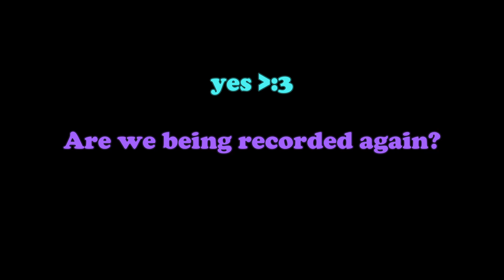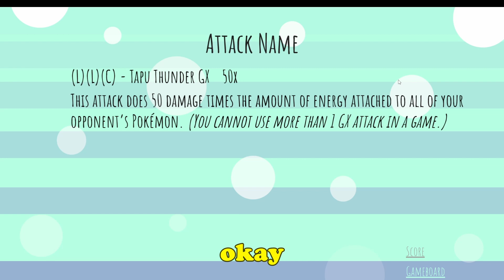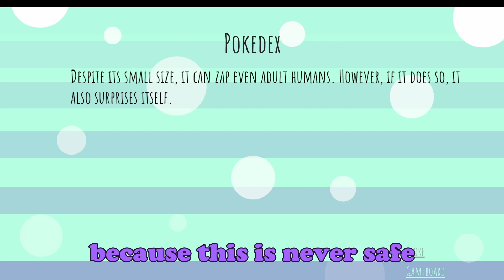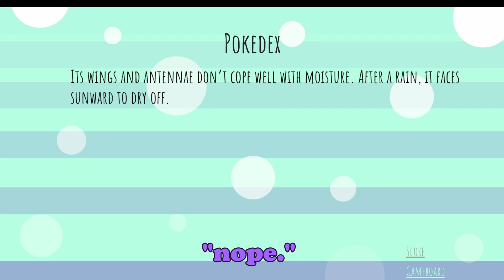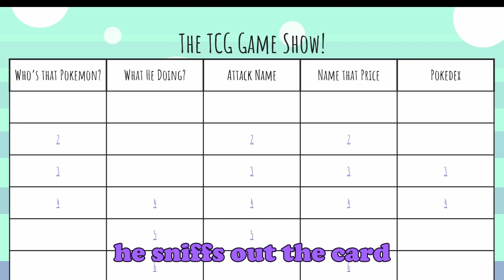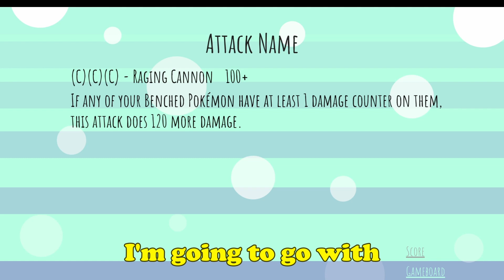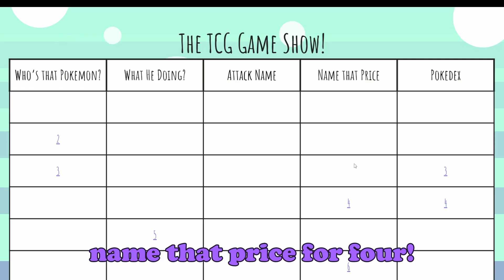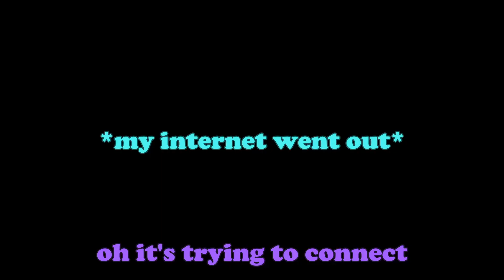A different kind of Pokemon Gameshow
Joined with two friends, I host a scuffed Pokemon TCG game show where almost everything that could go wrong, did go wrong.
In this jeopardy like game show, my friends take turns answering questions related to pokemon cards. With nothing but pride on the line, who will win this trivia driven fight?